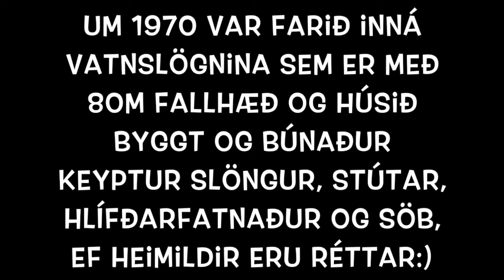Minnsta slökkvistöð á Íslandi ? Slökkvilið Skaftárhrepps - Kirkjubæjarklaustri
Þáttur 1. Heimsótti Bjarka slökkviliðsstjóra og fékk að sjá minnstu slökkvistöð á Íslandi.
Um 1970 þegar grunnskólinn var í byggingu fóru þeir inná vatnslögnina sem er með 80m fallhæð og byggðu "slökkvistöð" keyptu slöngur, stúta, hlífðarbúnað og SÖB, einstaklega gaman að þessu hafi ekki verið hent.

Þetta er fyrsta heimsóknin svo fylgist með á næstu mánuðum :)